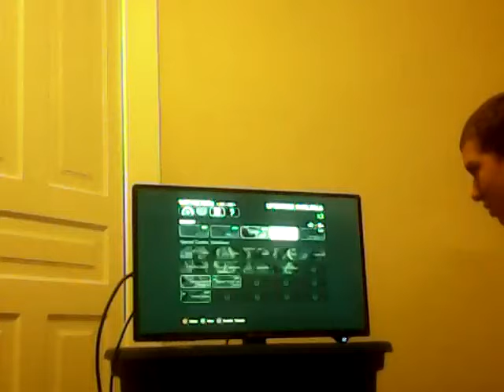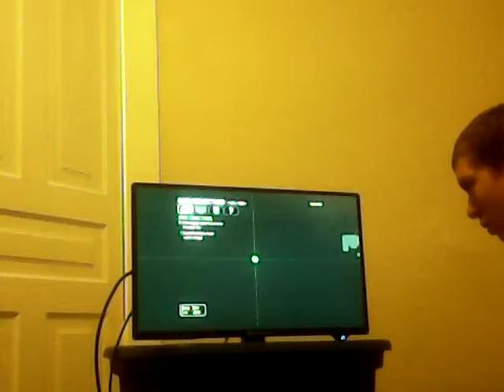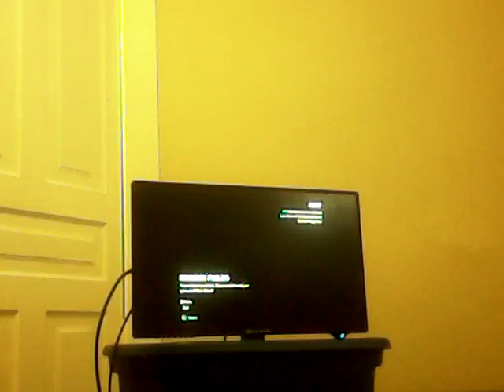Batman Arkham city part 2